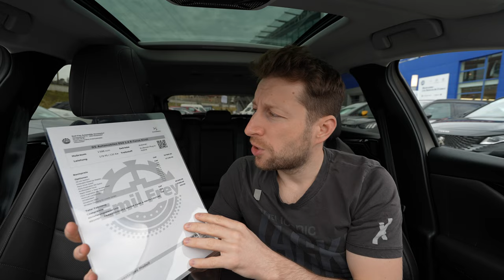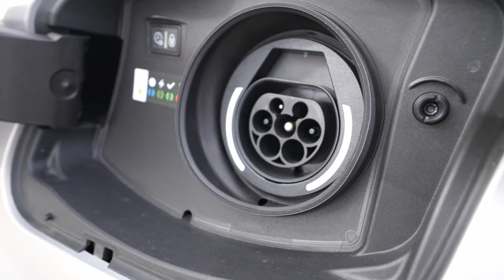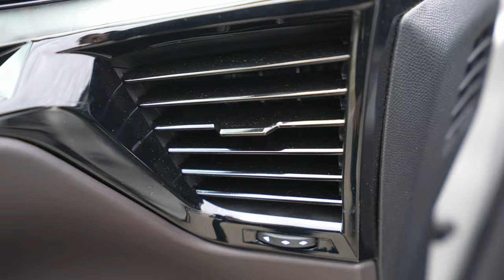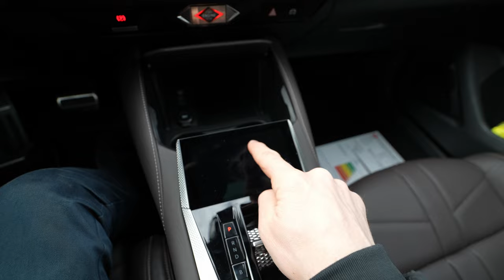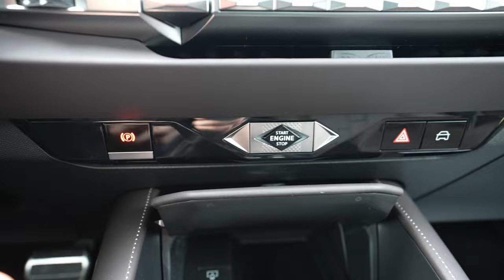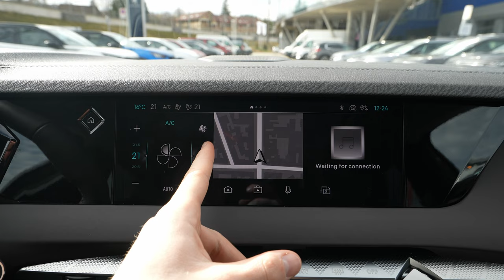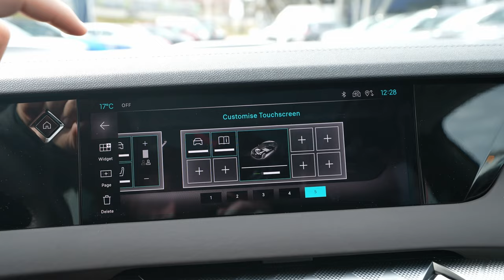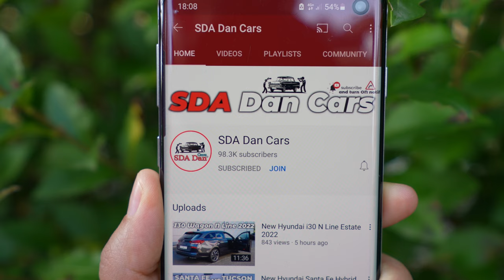New DS4 E-Tense Plug-In Hybrid 2022 Review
Price: 68.000 $
1598 cm3 | 4 Cyl.Inline
225 HP | 360  Nm
FWD
8 -Speed Automatic Gearbox
Fuel Tank Capacity : 40 L
Consumption : 1.6 L + 16.8 kWh/100km
Battery capacity : 12.2 kWh
CO2 emissions : 36 g/Km
Range : 55 Km
Top Speed :233 km/h
Acceleration 0 to 100 km/h: 7.7 sec
Weight: 1851 kg
Wheelbase : 267.5 cm
Length : 440 cm
Width : 186.6 cm
Height : 147 cm
Turning radius : 10.8 m
Trunk / Boot capacity :390-1190 L
Front Suspension : Independent McPherson. Coil Springs. Anti-roll bar.
Rear Suspension : Independent Cross Arms. Torsion bar. Anti-roll bar.

Exclusive decor and standard equipment
The special badge, the exterior paintwork in Noir Brilliant, elegant colors and its sophisticated equipment characterize the personality of the DS 4 La Première and give it its unique character. Exclusively in the color gray laqué, the DS 4 La Première has retractable door handles painted in the body color.

The DS 4 La Première is available in two colours: the chic and robust (standard) Gris Laqué was created for the DS 4; the color Cristal Pearl (as an option) ensures a subtle and elegant look. The colors are enhanced by the Noir Brilliant roof; they catch the light and underline the sleek graphic lines of the vehicle.

Our DS MATRIX LED VISION headlights feature Matrix Beam and Dynamic Bending Light technologies. Five preset modes allow them to adapt to their surroundings, and you can drive with the high beams on without dazzling other drivers.

A sophisticated link between the body and the glazing, the "Reflective Design" screen print is an innovative decorative element that brings the tinted rear window to life.

The door handles are perfectly matched to the lines and design of the DS 4 La Première and open automatically as if by magic when the driver arrives. Trunk access is automated with the motorized liftgate and standard hands-free loadspace access.

As an emblematic signature of the brand, the chaser taillights with laser-engraved honeycomb pattern underline the refined design of the DS 4 La Première. The sleek, sculptural headlights with chasing indicators are made entirely of LEDs and offer a futuristic visual spectacle for a bold, modern look.

Enjoy our outstanding and sophisticated Opéra Brun Criollo interior design. Our emblematic “bracelet” finish nappa leather seats feature DS embossing directly on the backrest; the massage seats are ventilated and heated to keep you comfortable whatever the season.

The elegant and particularly puristic interior of the DS 4 La Première is enhanced by high-quality surfaces and rare materials. The combination of the color Frêne brown, pearl stitch and nappa leather creates an optimal atmosphere for you and your passengers on the go.

The expanded heads-up display turns driving into an immersive visual experience reminiscent of augmented reality. The digital data is projected through the windscreen with a diagonal of 21'' and appears directly on the road at a distance of 4 meters. So they are always in view.

DS IRIS SYSTEM is a brand new speech recognition system - intuitive, responsive and fully customizable. When activated, you have a personal assistant at your disposal to simplify your journeys, understand your instructions and carry them out.

DS SMART TOUCH
With the DS SMART TOUCH interface right at your fingertips, you can activate your favorite features with a single touch, without searching or taking your eyes off the road. Concentrate on driving with this advanced, intuitive and innovative technology.

DS ACTIVE SCAN SUSPENSION
The DS ACTIVE SCAN SUSPENSION analyzes the bumps in the road in real time and adjusts the hardness or softness of the suspension accordingly. In this way, the DS 4 La Première ensures an exemplary driving experience.